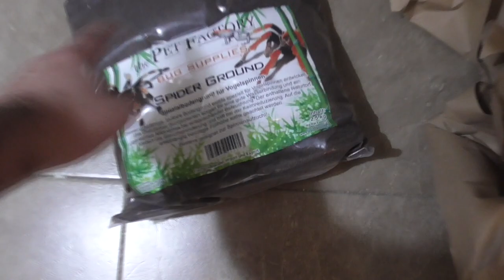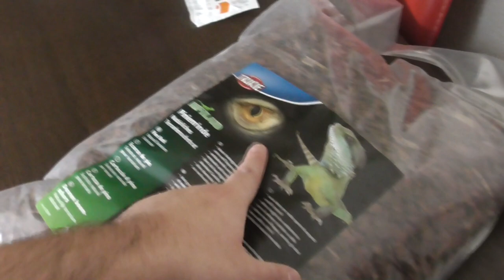NUEVO TERRARIO! BRACHYPELMA AURATUM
¡Hola! En este vídeo os enseño como he hecho el nuevo terrario para una B. Auratum la cual tenía uno que dejaba un poco que desear. No se adaptó bien y esperamos que con este tenga el hogar que siempre había soñado :)

Recuerda que puedes realizar preguntas en Twitter con el hashtag TarantulasSantiagoBarquero.
¡Únete al grupo de Telegram!

SI CONOCES A ALGUIEN QUE LE PUEDA INTERESAR, TE AGRADECERÍA QUE LO COMPARTIERAS. MI OBJETIVO ES LLEGAR A LA MÁXIMA GENTE POSIBLE PARA QUE APRENDAN ESTE HOBBY Y QUIZÁS EN UN FUTURO, EL OFICIO DE ALGUIEN.